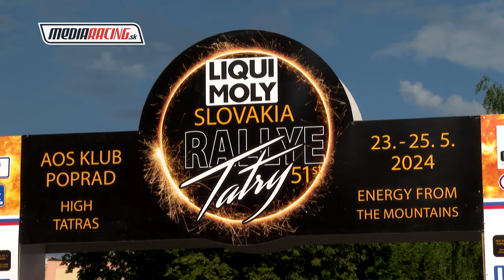R. KOLČÁK - E. HORNIAČEK - 51. LIQUI MOLY Slovakia Rallye Tatry 2024